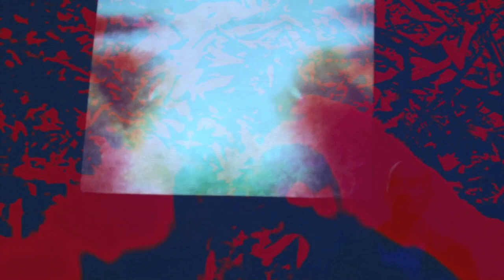Carolina Rizzi & Omar Grandoso + Carlos Murat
San Telmo · Buenos Aires · Argentina ··
Oct. 30 2017 :::